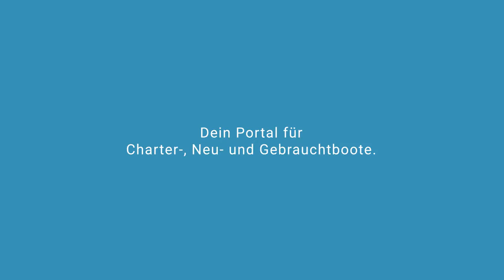Helios Segelyacht Elan | Segelyachtcharter in Marina Baotić Kroatien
Helios Segelyacht Elan in Marina Baotić Kroatien

Spezifikationen
Modell: Elan 344 Impression
Baujahr: 2007
Länge: 9.99
Schlafplätze: 8 (6+2)
Kabinen: 3
Bäder: 1